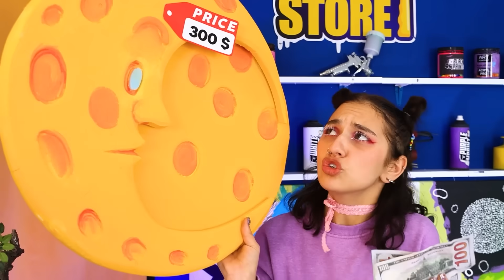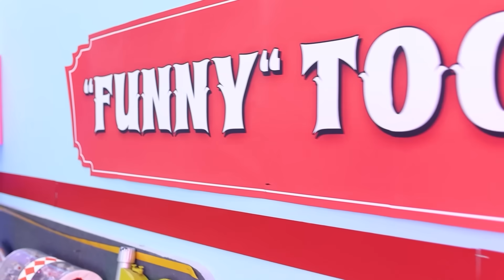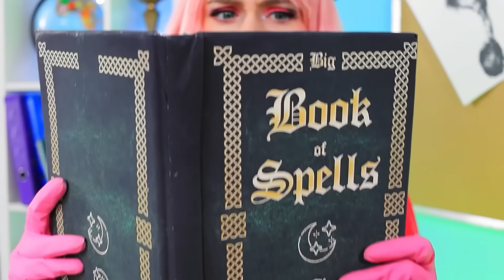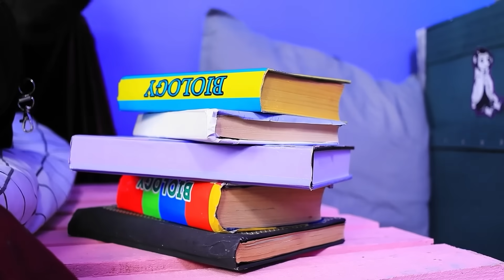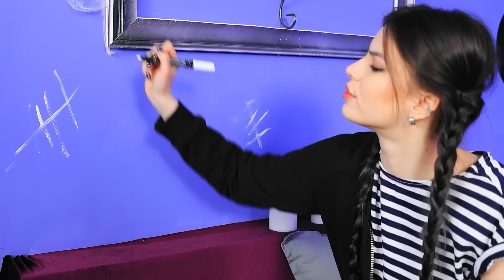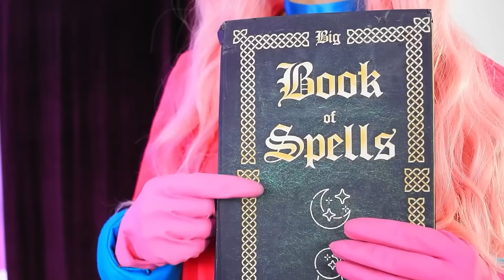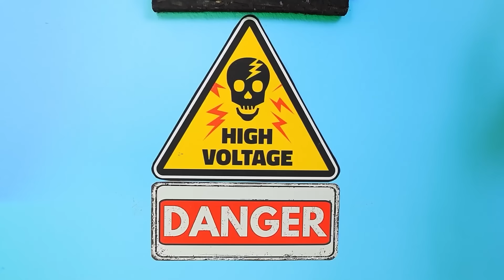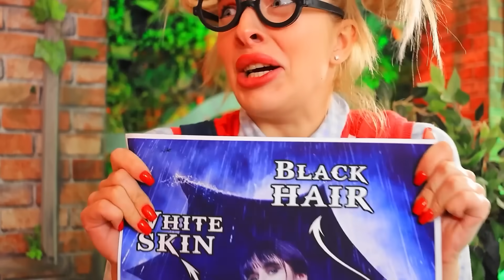Garota do Dia vs Garota da Noite! UM DESAFIO DE CASA COLORIDA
Embarque em um desafio vibrante com "Garota do Dia vs Garota da Noite! UM DESAFIO DE CASA COLORIDA." Junte-se a nós enquanto mergulhamos em um mundo de criatividade e cores, onde o confronto entre a Garota do Dia e a Garota da Noite é o centro das atenções. Neste vídeo emocionante, testemunhe o desenrolar da construção enquanto "Construímos" uma espetacular "Casa Minúscula em Casa". O desafio? Criar uma "CASA ÚNICA COLORIDA" que reflete a essência do Dia e da Noite. Enquanto o sol e a lua se encontram neste confronto entre "Garota da Lua vs Garota do Sol", descubra o resultado encantador de uma "Casa Minúscula Secreta no Quintal". Clique em reproduzir para testemunhar a magia deste desafio único e lembre-se de curtir, compartilhar e se inscrever para mais aventuras imaginativas e concursos criativos!